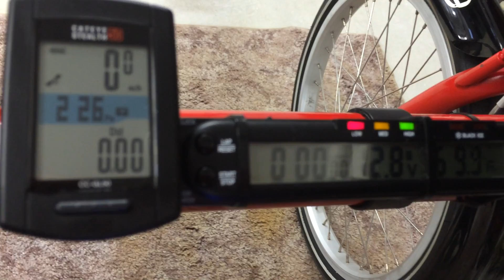MegaCycle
Two person recumbent bicycle